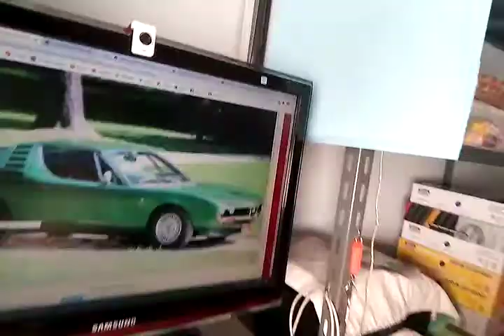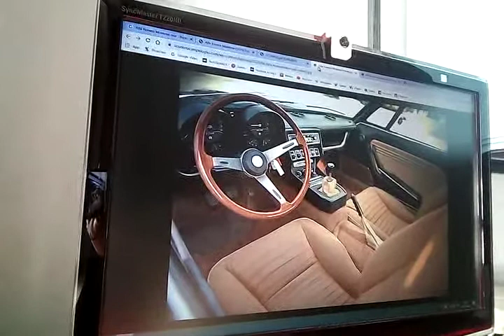1970-2020: Alfa Romeo Montreal: 50 Anni Di Un Capolavoro Del Design Italiano.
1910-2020: 110 Anni Del Mito Alfa Romeo E Mezzo Secolo Di Una Delle Sue Più Celebri Icone Di Stile.

Ecco A Voi La "Voce" Dei 200 CV Del V8 2.600 Della Montreal!!! Alzate Il Volume!!!

Ed Ecco La Sua Diretta Progenitrice, Ossia, La Tipo 33 Stradale - 2.000 V8 - 245 CV @ 8800 RPM... Da Molti Considerata La Più Bella Alfa Di Tutti I Tempi (Solo 16 Costruite, Escluse Quelle Da Competizione); Un'autentica Opera D'arte